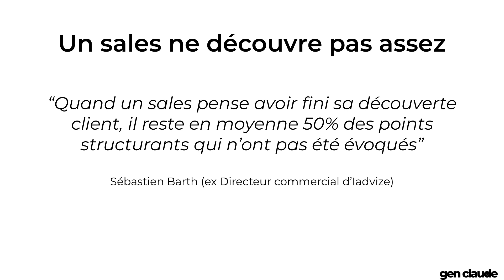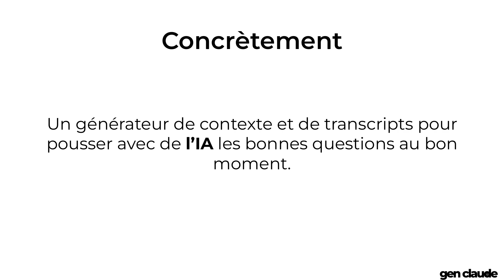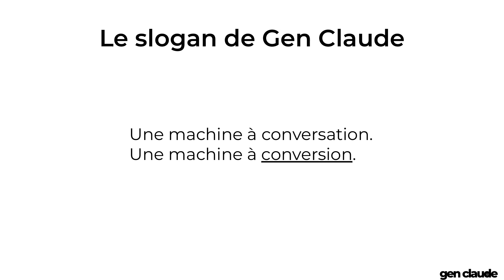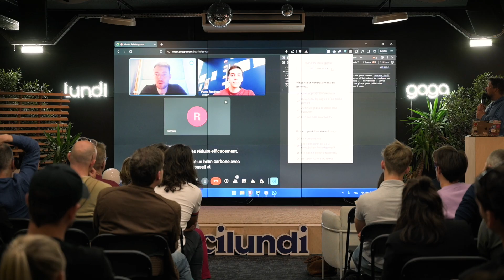Shift, le Hackathon Gen AI 2024 - Démo Gen Claude 🥈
Présentation du projet Gen Claude, par Florian Hervéou lors de la cérémonie finale de Shift, le Hackathon Gen AI, édition 2024 !

Réalisateur : RTD Prod (Julien Lecomte)